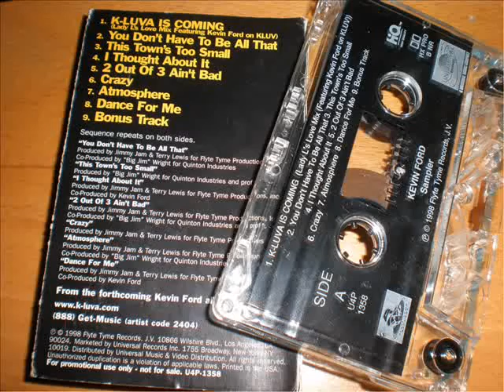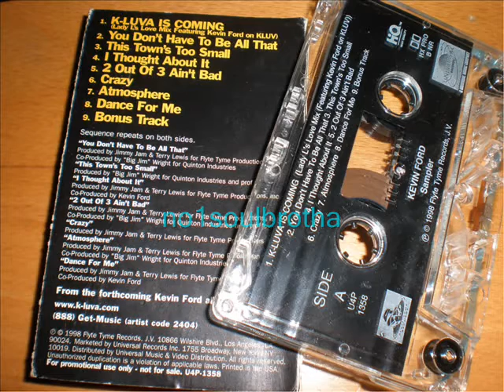Kevin Ford (K-Luva) "I Thought About It" (Unreleased 90's R&B)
1998 Promo Cassette Sampler, Prod by Jimmy Jam & Terry Lewis (Flyte Tyme)